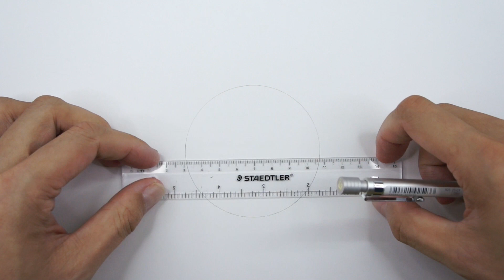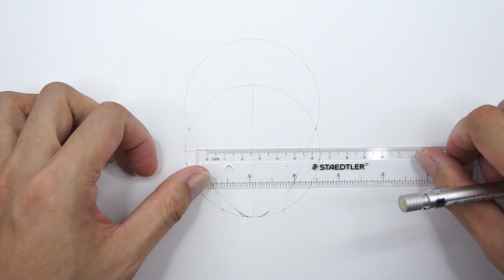如何畫童磨 | 鬼滅之刃 | 童磨 | 畫畫教學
How to draw Douma | Demon Slayer: Kimetsu No Yaiba
鬼滅の刃 | どうま
如何画童磨 | 鬼灭之刃 | 童磨 | 画画教学

畫具：
Pentel Graph Gear 500 PG515 0.5mm自動鉛筆 (uni 0.5 4B筆芯)
Pentel Graph Gear 500 PG517 0.7mm自動鉛筆 (ain 0.7 2B筆芯)
pentel 120 a3dx 0.5mm自動鉛筆 (PILOT 0.5 3H筆芯)
staedtler 施德樓 yellow pencil 134-HB鉛筆
捷克 KOH-I-NOOR 酷喜樂 橡皮筆
Fabriano – Accademia Drawing 繪圖本 200G